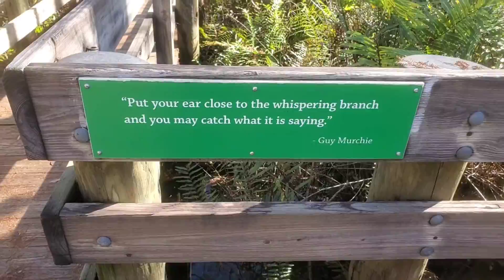The Real Florida/ Six Miles Cypress Fort Myers, Florida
Hello guys
In this Vlog we are at Six Miles Cypress Fort Myers, Florida.
If you are looking for a nature place to hike in Florida, then
Six Miles Cypress Fort Myers is a great place to visit with many natural areas, beautiful views, and many native species.
This area changes between the wet and dry season. Many of the wetland areas are dry during the winter season allowing visitors chance to see different scapes  throughout the year